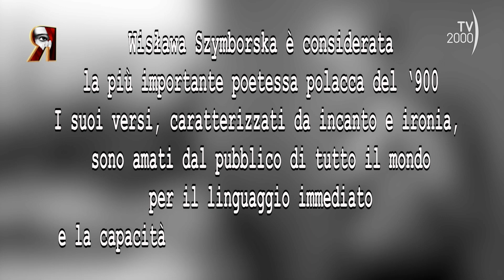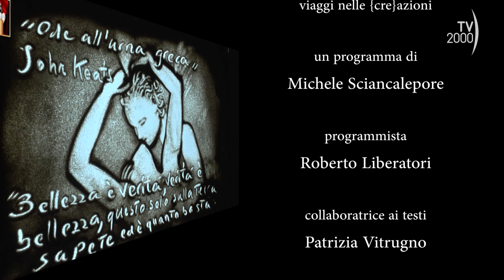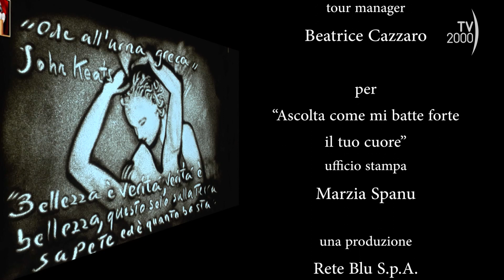Retroscena (TV2000) - Gioele Dix e Maddalena Crippa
La puntata si apre in compagnia di Gioele Dix, attore amatissimo dal pubblico televisivo e teatrale, che presenta il nuovo lavoro di cui è interprete, regista e drammaturgo dal titolo La corsa dietro il vento, un atto unico ispirato ai racconti del grande scrittore e regista bellunese Dino Buzzati di cui Gioele Dix è sempre stato, fin dall’adolescenza, lettore appassionato.  Un inedito viaggio teatrale che offre allo spettatore un’antologia di personaggi, situazioni e atmosfere buzzatiane che hanno come tematiche fondanti il destino, la vanità, l’attesa; un’occasione che Gioele Dix utilizza per parlare anche di sé, con l’ironia e il gusto del paradosso a cui ha abituato il suo pubblico. “Lo spettacolo è costruito su un ‘entra ed esci’ continuo dai racconti di Buzzati e sono riuscito così anche a chiudere una sorta di cerchio che mi riguarda perché queste storie in fondo parlano un po’ dei miei sentimenti delle mie ossessioni, dei miei pensieri più ricorrenti” confida l’attore a Retroscena.

Nella seconda parte del programma, riflettori puntati su Maddalena Crippa, una delle grandi protagoniste del teatro italiano che, fedele al suo repertorio di eroine del passato o di importanti figure femminili, dà voce alla poetessa polacca Wisława Szymborska, premio Nobel per la letteratura nel 1996. L’evento, dal titolo Ascolta come mi batte forte il tuo cuore – tratto dal verso di una celebre poesia – è l’omaggio che il regista Sergio Maifredi ha voluto per celebrare i cento anni dalla nascita della Szymborska, una sorta di “rockstar della poesia”, per la capacità di raggiungere pubblici vasti con un linguaggio immediato che parla al cuore e alla mente. Con Maddalena Crippa scopriamo le poesie più note, ma anche la Szymborska quotidiana, quella delle lettere a Kornel Filipowicz, grande amore della sua vita. “Come attrice mi considero uno strumento al servizio del personaggio. Quindi nell’abbracciare la figura della Szymborska ho deciso di servire lei, che mi commuove profondamente con l’incanto e l’ironia dei suoi versi” rivela l’attrice a Retroscena.

Al termine della puntata non mancheranno due appuntamenti consolidati, quello con la “sand artist” Gabriella Compagnone che anche quest’anno realizza in esclusiva per Retroscena le sue emozionanti creazioni sulla sabbia e, infine, l’altrettanto ormai storica rubrica CheTeatroFa, la mappa degli appuntamenti e delle “temperature” teatrali più significative della nostra penisola in stile Meteo.

Retroscena va in onda il martedì in seconda serata su Tv2000 | Canale 28 – 157 Sky